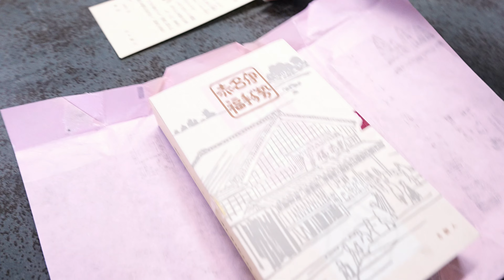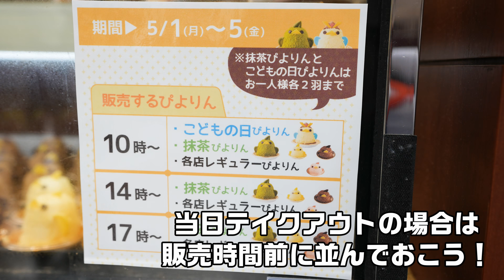愛知に来たらコレ買って！地元民オススメおみやげ５選！【愛知/名古屋】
愛知県出身のすいです！今回は名古屋駅周辺で買えるおみやげ特集です！
名古屋駅は色々な観光地への乗り換え駅なので、周辺のおみやげがたくさん売られています。
今回の赤福の本店は三重、わらびもちと紅茶は岐阜、ぴよりんと海老せんべいは愛知発祥です！
おいしいものが好きすぎて、他県のグルメでも受け入れちゃう県民性なのかも…！？
「名駅に行くならこれを買っていこう」と思うものばかりを選びました。
黄金わらびは大名古屋ビルヂング限定商品で、岐阜のツバメヤ本店では買えないのでご注意を…！

【お取り寄せ】

①名古屋に来たら是非食べて！超可愛いぴよりんモーニング！【愛知/名古屋】
③【2023年最新版】定番から穴場まで！犬山城下町食べ歩きオススメグルメ【愛知/犬山】

0:00 はじめに
0:19 ツバメヤ
0:45 黄金わらび
1:56 annon tea house
2:32 ソロピッツァ ナポレターナ
2:53 赤福
5:24 ゆかり
5:33 ぴよりん
6:41 おわりに

いつも動画をみてくれてありがとうございます！
コメントや高評価がやる気の源になっています。

Amazonや楽天で買い物をするときに
下のリンクから購入すると、
私たちにちょっぴりお小遣いがはいります。
Youtubeの活動資金になるので、
ぜひ応援よろしくお願いします！

使用機材
▼ご飯カメラ
▼メインカメラ